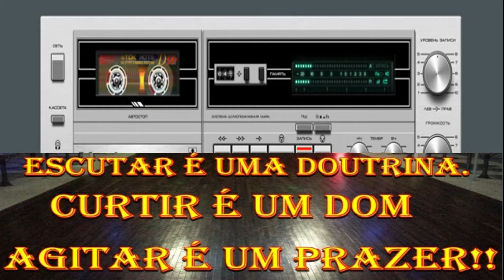Aniversário do Restaurante Kamila 2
Pessoal bora la comemorar o aniversário do kamila..
QUEM CHEGAR ATE AS 22 HS VAI GANHAR PORÇÕES.VENHA COMEMORAR COM A CHURRASCARIA KAMILA DIA 13 /08 APARTIR DAS 21 HS COM PORÇÕES GRATIS DE BATATA E  LINGUIÇA DAS 21 AS 22 HS ..
VAI ROLAR MUITO FLASH BACK E ROCK ROLL COM A POWER KING SOM VENHAM COMEMORAR COM A GENTE..VC E NOSSO CONVIDADO. Endereço: R. Joaquim Simões, 78 - Pinheirinho,